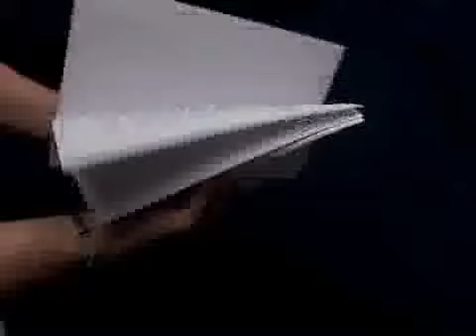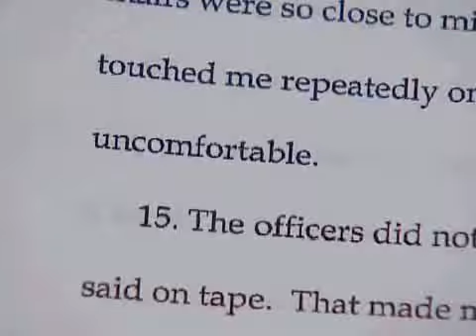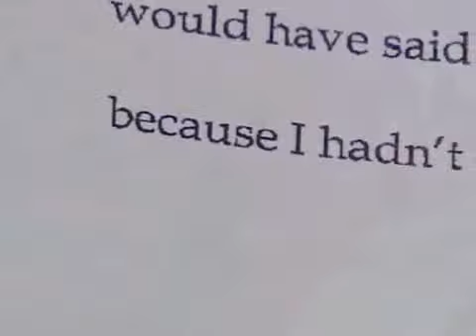Dassey requests new trial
Attorneys have filed paperwork on behalf of convicted murderer Brendan Dassey, laying the groundwork for an appeal.